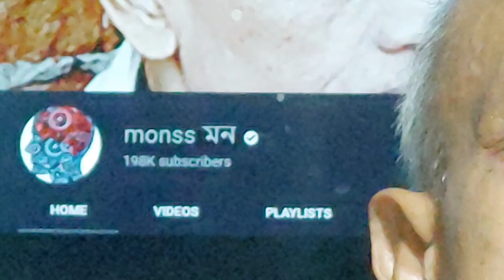মুখের সৌন্দর্য বৃদ্ধি করার জন্য কিছু যোগ ব্যায়ামের দ্বারা উপায়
এই যোগব্যায়াম এটি নিয়মিত করলে আপনার মুখের সৌন্দর্যও বৃদ্ধি পাবে । তবে ধৈর্য ধরে করতে হবে। শুধু ভিডিও দেখলে হবেনা করতেও হবে